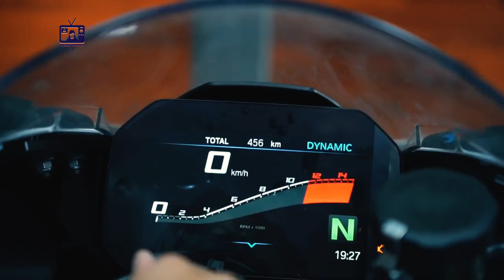2020 BMW s1000rr | Masterpiece | BMW Bike || bangle reviews || popular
2020 BMW s1000rr | Masterpiece | BMW Bike || bangle reviews || Bike reviews (Bangle) || popular

Hope everybody is well. We have the BMW S1000RR on our reviews today. You all know BMW cars have a lot of reputation but did you know BMW bikes also have a lot of reputation. Not to mention that the BMW S1000RR Old model is very popular, but the BMW S1000RR 2020 model has come to the market with a lighter version and a supercharged engine. However, due to its aggressive look, it can be seen as a bit like Ducati Panigale.

This 2020 model weighs less than 25 kg and comes with a 999 x 4 cylinder engine with a power of 205 horsepower which is 63 lb nine meters of torque and the whole bike weighs 193 kg.
And 6 sifting gearbox is provided

The size of the shape can be said

Abyss brakes have been used on the front and rear
The front has 320mm dual floating disc brakes and the rear has 220mm single disc brakes and it depends on the riding mode what performance you want.
Used with 16-liter fuel tank
And it can run at a maximum of 188 miles per hours

Now many are wondering how much it will cost. However, it is $16595 in the US market which is Rs 16 lakh in the Indian market, and in Bangladesh, it will be BDT 29 to 30 lakh including VAT.
Since
There is no road permit above 150cc in Bangladesh so there is no permission to ride this bike

source: BMW moto website
আমাদের চ্যানেলটি মূলত সব ধরণের বিনোদনের খোরাক মিটাবে আপনাদের আশা করি |
ধন্যবাদ |
video credit: @The Times of India

@MKtv Bangla
@Science BD
@Jamuna TV
@Mr Bean